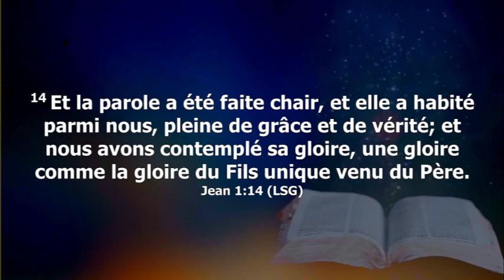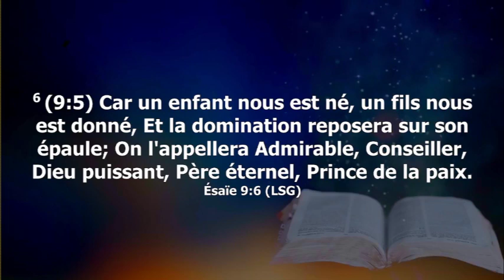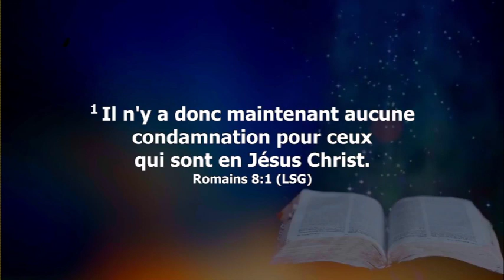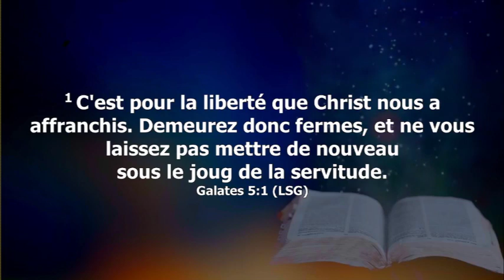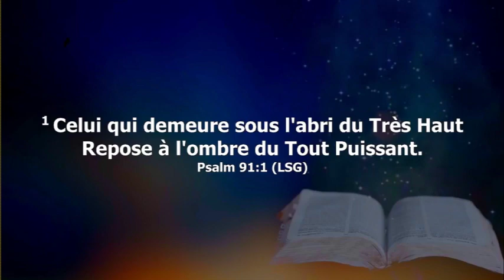PARFUM DU SOIR SAMEDI 25.12.2021